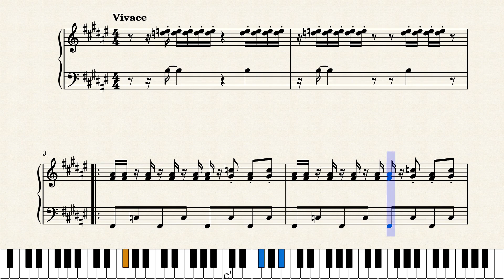Star Tropics: Boss Theme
Piano transcription from the NES game, Star Tropics!